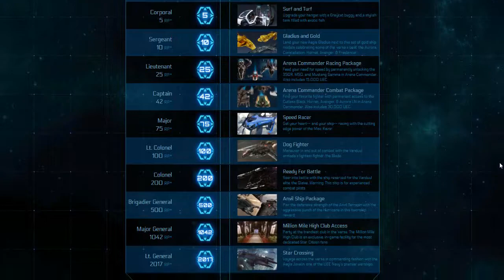An Introduction To: Star Citizen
Welcome to the marvelous universe of Star Citizen! In this short introduction video, I explain what the game is about, and what my future content of this game will be about. I explain some of the new content that will be available soon for the game, as well as new oncoming features.

Buy Star Citizen with my referal code STAR-DH6K-WYJQ, and gain 5,000 free UEC credits to spend on the Voyager Direct store!

"Star Citizen is an upcoming space living simulator video game for Microsoft Windows and GNU/Linux in development by Chris Roberts and Cloud Imperium Games. Star Citizen will consist of two main components: first person space combat and trading in an MMO-style Persistent Universe and modifiable, optionally cooperative private servers including a branching single player campaign known as Squadron 42.The game will feature Oculus Rift support.

Both Star Citizen and Squadron 42 are set in a 30th-century Milky Way centered around the fictional UEE (United Empire of Earth). A strong focus will be placed on player interaction, with player behaviour influencing and being influenced by a dynamic economy system." - Star Citizen Wiki, linked above.